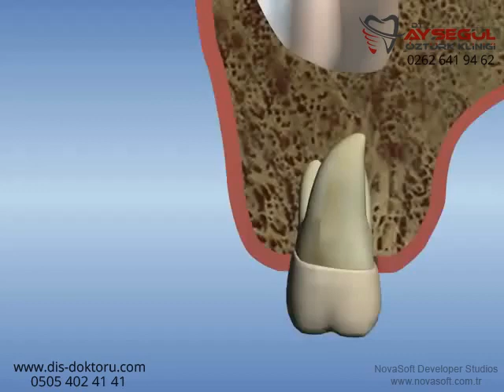Blok kemik grefti ile kret genişletilmesi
Bu video da, blok kemik grefti ile kret (dişlerin yerleştiği kısım) genişletilmesi gösterilmiştir. Böylece eksik doku tamamlanmış olmaktadır.
İngilizce Açıklama: Horizontal bone augmentation using block bone graft

Dt. Ayşegül Öztürk Clinic was established in Gebze (in Turkey) for the treatment of oral and dental diseases (implant, orthodontics, canal treatment, tooth whitening, porcelain teeth, zirconium teeth, removable dentures, fixed dentures, tartar cleaning, crowns and bridges, aesthetic dentistry, child dentistry, orthodontics with transparent plates, etc.) .

* Orthodontics (Treatment of Tooth Complications)
* Dental Filling (Restorative Treatment),
* Gum Treatment,
* Child Dentistry
* Aesthetic Dentistry